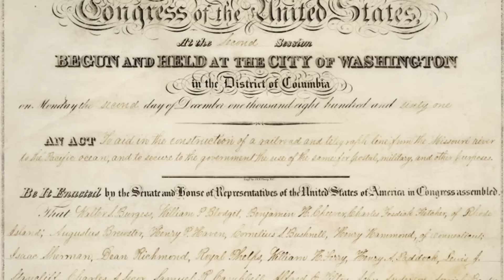How the Transcontinental Railroad Transformed America | The Engineering that Built the World (S1)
The Transcontinental Railroad connected coasts and provided a much safer, faster, and more efficient way of traveling. Find out more about this huge accomplishment in this clip from Season 1, "Race for the Railroad."

Watch all new episodes of The Engineering That Built the World, Sunday, October 10 at 9/8c, and stay up to date on all of your favorite The HISTORY Channel shows

As the latest instillation of The HISTORY Channel’s popular “That Built” franchise, Engineering That Built the World sheds light on the iconic structures and engineering feats that have shaped and defined our nation and our world. From the Golden Gate Bridge, to the Panama Canal, Transcontinental Railroad, Statue of Liberty and beyond, this series tells the stories of the brilliant visionaries behind the most epic builds of the past two centuries. Up against insurmountable challenges, these are the unknown tales of rivalries, egos, backdoor politics and the brilliant engineering innovations that made the future possible.